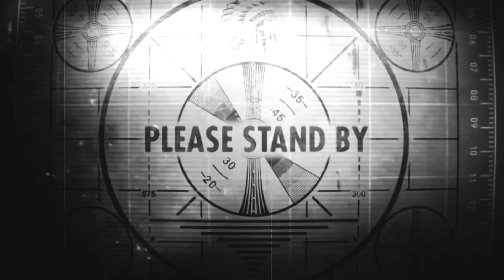Rest & Lust (Acoustic) - Go for Gold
Go For Gold doing an acoustic cover of their single Rest & Lust.